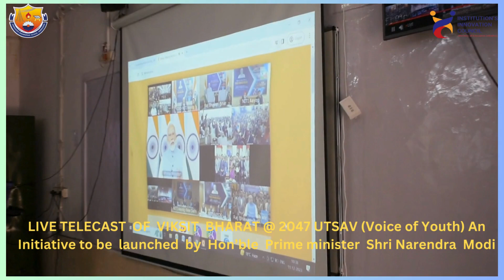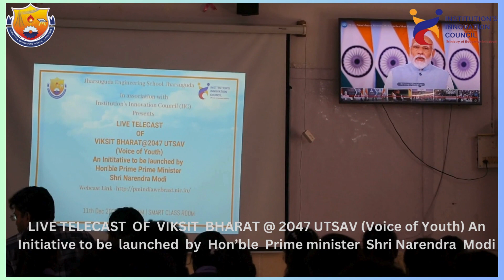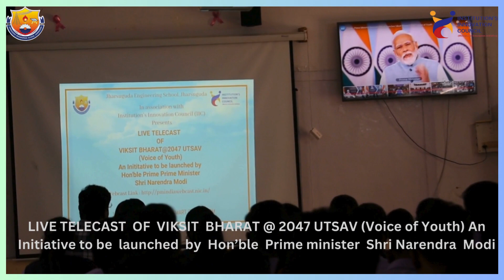VIKSIT BHARAT (Voice of Youth) by Hon’ble Prime minister Shri Narendra Modi/ JES JHARSUGUDA